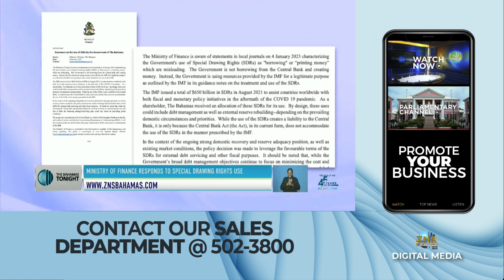FNM On Use Of Special Drawing Rights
Leader of the Opposition,  the Hon. Michael Pintard spoke on the government's use of Special Drawing Rights at a virtual press conference.